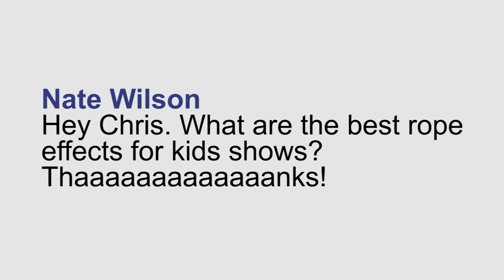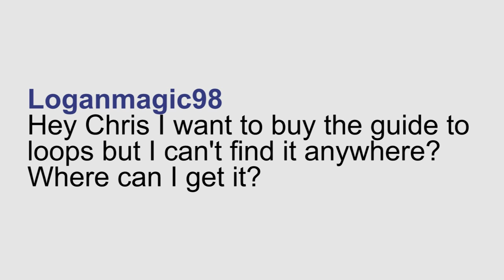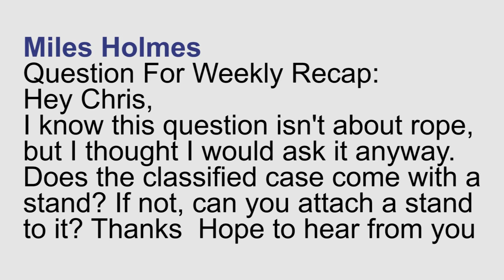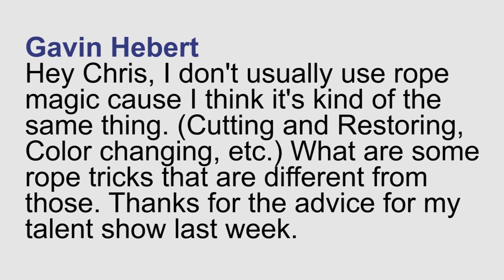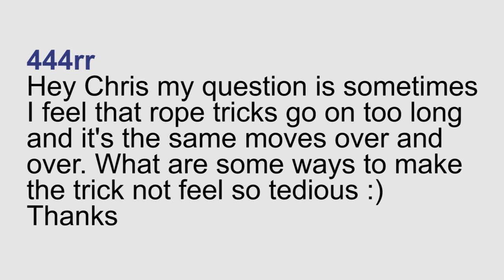Fixing That Rope Magic - Weekly Recap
'Fraid Knot :
N3 Coin Set :